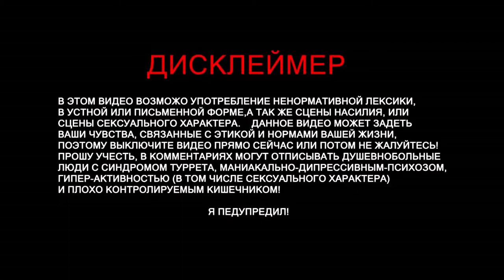ARK: Scorched Earth - Мантикора и дюны лагов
Оказавшись голыми, обезвоженными и голодными в огромной пустыне, даже самые закаленные выжившие должны немедленно начать поиски еды, воды, ресурсов для создания предметов и строительства укрытий, чтобы выжить. Используйте отточенные на Острове навыки, чтобы убивать, приручать, разводить и кататься верхом на новых фантастических созданиях, которые эволюционировали для выживания в крайне суровых условиях Пустыни, в том числе и на… Драконах! Перемещайтесь с Острова в Пустыню и обратно, чтобы объединиться с сотнями других путешественников между мирами, или играйте локально!

Исследуйте новый мир. Дополнение Выжженная земля уносит игроков ARK в совершенно новые земли, состоящие из шести уникальных пустынных биомов: дюн, высокогорных пустынь, гор, каньонов, пустошей и оазисов с собственной эстетикой и экосистемой. Среди запутанных систем древних пещер и усеянных руинами и гейзерами территорий перед выжившими открываются совершенно новые горизонты для освоения и изучения.

Приручайте новых существ. Биомы карты Выжженная земля полны новых и опасных существ, и бесстрашные выжившие поймут, что многих из них можно приручить. Возглавьте караван из похожих на верблюдов Мореллатопсов, или обрушьте огненный дождь на своих врагов верхом на стихийной Виверне. Но будьте бдительны и передвигайтесь осторожно, иначе вы можете привлечь внимание Червя смерти!

Создавайте более 50 новых предметов. Используя добытые ресурсы, выжившие смогут создавать новое снаряжение и различные постройки, чтобы пережить жару, а также новые инструменты для выживания в пустынной среде. Игроки могут использовать кнуты, бумеранги, огнеметы, бензопилы и многое другое для самозащиты, а такие вещи как тенты, колодцы, ветряки и нефтедобывающие вышки, чтобы обеспечить ресурсами свою базу. Творческий подход к использованию этих инструментов поможет открыть совершенно новые стратегии выживания, самообороны или эпической войны племен.

Преодолевайте новые испытания. Приготовьтесь к опасным грозам, ослепляющим песчаным бурям, сбивающим с толку тепловым ударам и используйте энергию загадочных обелисков для того, чтобы столкнуться лицом к лицу с самым опасным на сегодняшний день боссом в ARK - свирепой Мантикорой! Охраняет ли она какое-то мощное оружие, драгоценные реликвии или даже сами тайны ARK? Только те, у кого хватит мужества противостоять этому страшному зверю, узнают правду.